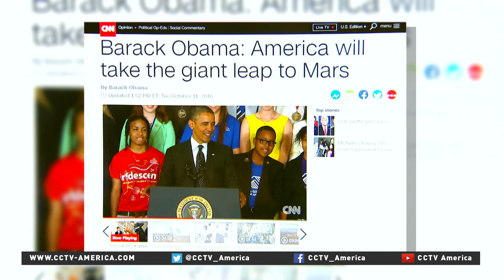President Obama sets sights on missions to Mars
President Barack Obama says the United States is partnering with commercial companies to build “new habitats” to try to send humans safely to Mars within two decades. CCTV America's Jim Spellman reports.